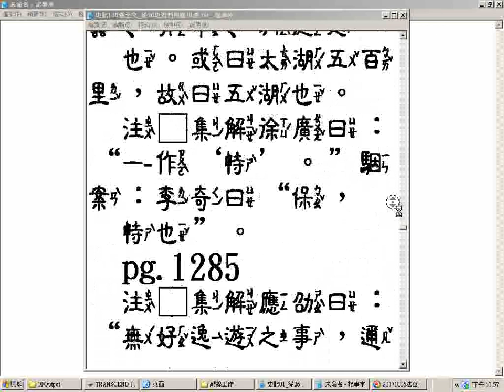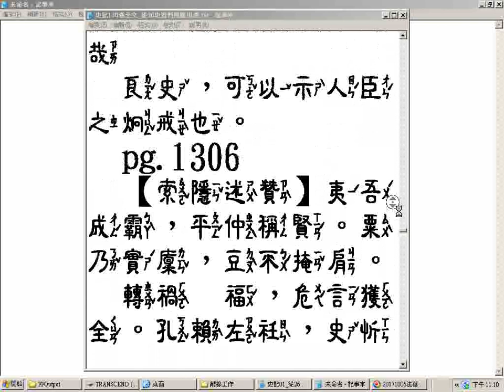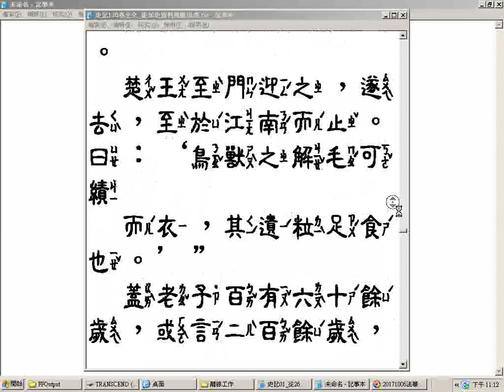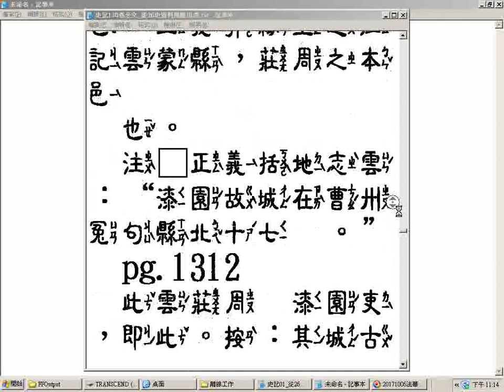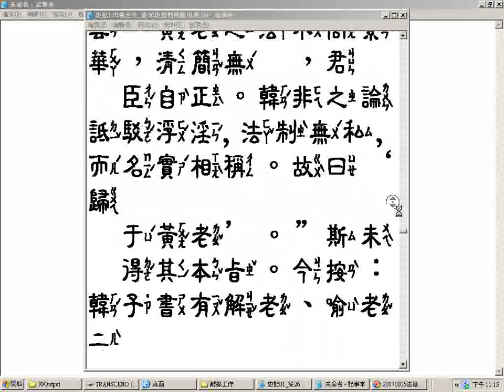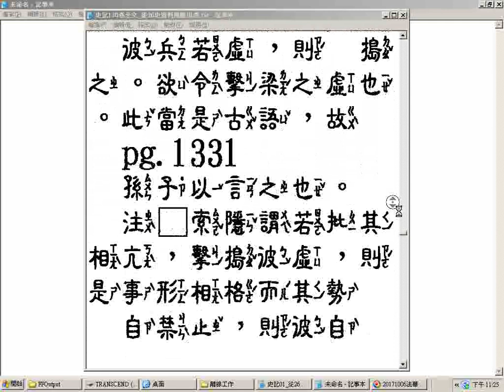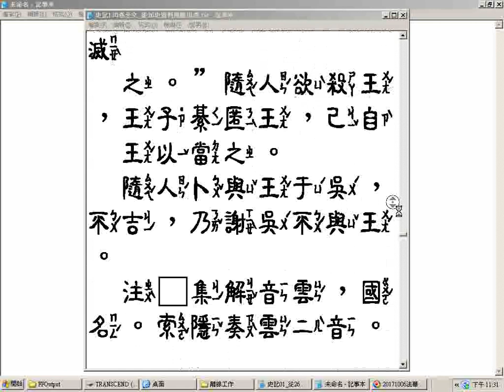split 003 history史記瀏覽 中隸注音字型部分注音有誤或缺字常因破音字而產生錯誤請見諒